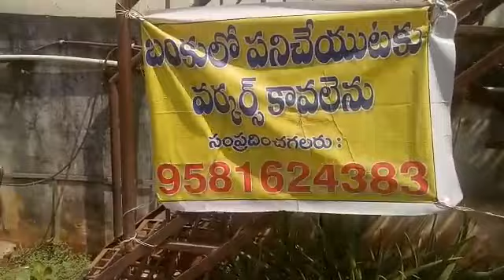Wanted workers at petrol bunk at Khammam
Wanted workers at petrol bunk at Khammam district

If any company, shop, office wanted workers or employees at their office please call us we will upload free in our channel